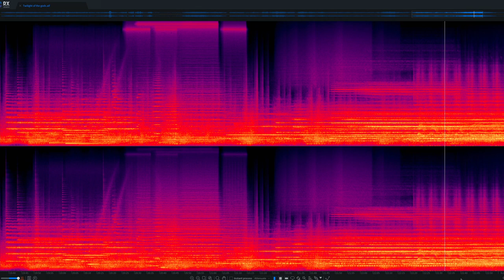Erémos 648 days — cinematic, ambient music.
This is a cinematic/ambient piece of music I have been working on for the past three months. This musical piece has meditative parts but also incorporates a chronological storyline.

This music is best listened to on a system with a subwoofer.

00:00 - Intro.
10:55 - Act 2.
17:25 - Act 3.
21:50 - Ending sequence.